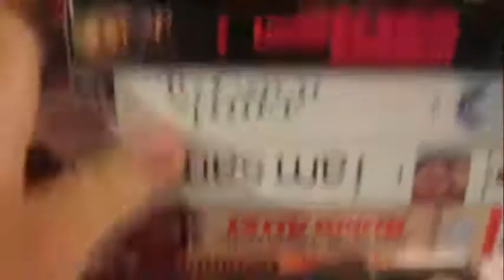My foot was labeled!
Dang It why?!